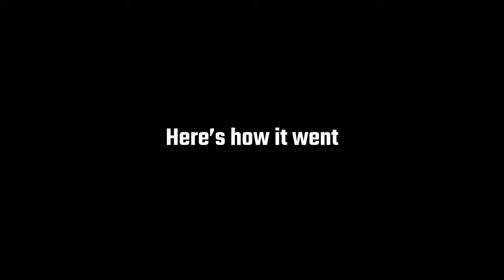Street Workout Bauska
Today the street workout Latvia federation team decided to visit us in Bauska and we showed them around our bar parks and took a workout session at the end.
The street workout federation filmed an interview with me in my garage and did an overview of all the bar parks and you can find that video here:
(Will post link when the video is up)

Follow Latvia Street Workout Federation account on Instagram to learn more about the sport:

0:00 - Garage
1:43 - Bar parks
2:47 - Workout